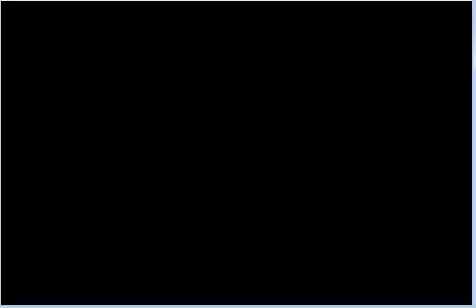Let's Play Pokemon Chaos Black Part 9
Not much to say here. Just watch the vid and find out